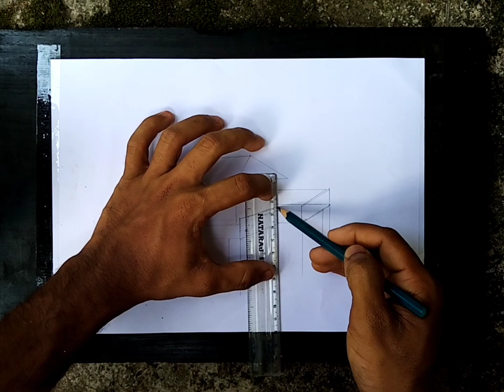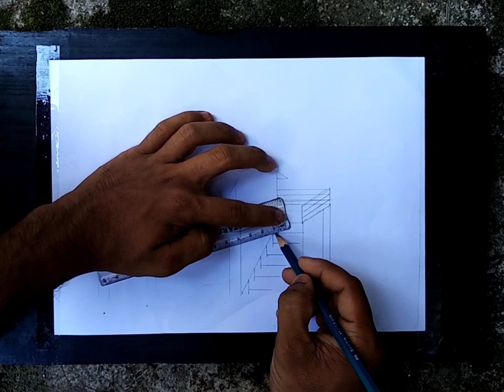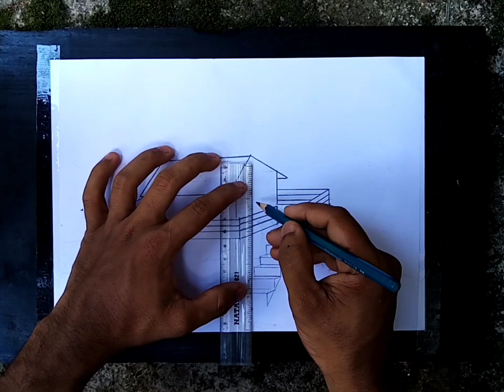How to drawing beautiful house/picture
Dozen art
nature drawing